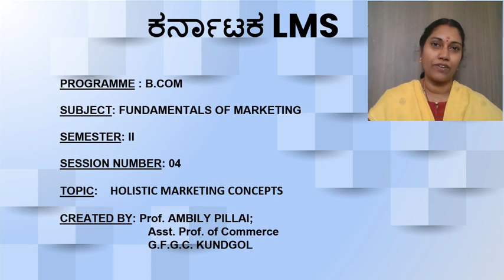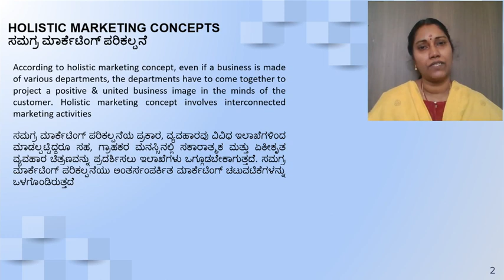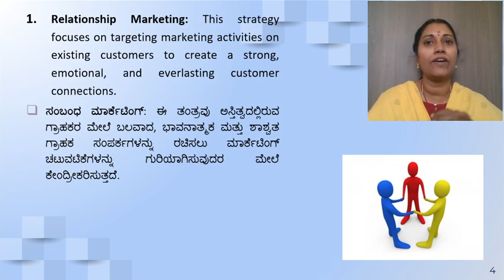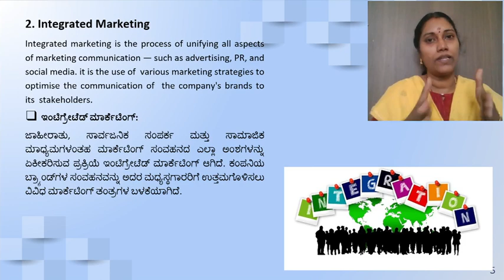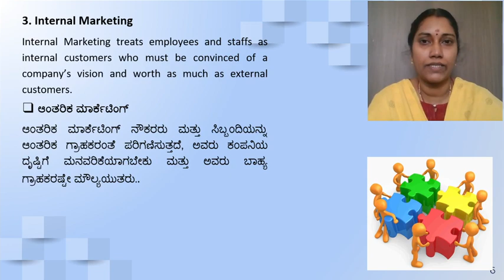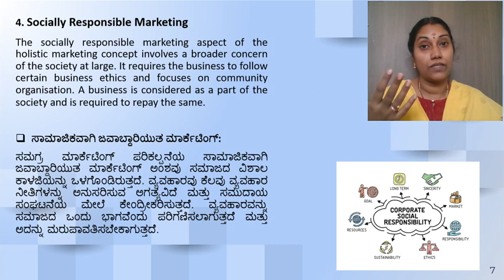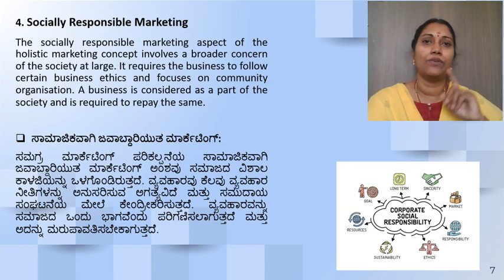Principles of Mktng(NEP B.com 1) UNIT 1 (SESSION 4) B.COM 2 ಸಮಗ್ರ ಮಾರ್ಕೆಟಿಂಗ್ ಪರಿಕಲ್ಪನೆ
Holistic Marketing concepts
ಸಮಗ್ರ ಮಾರ್ಕೆಟಿಂಗ್ ಪರಿಕಲ್ಪನೆ